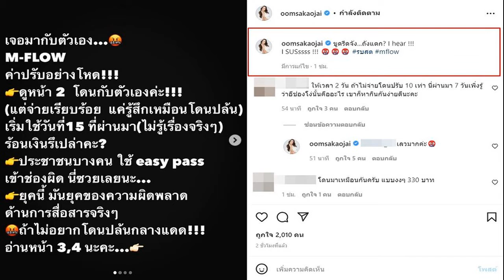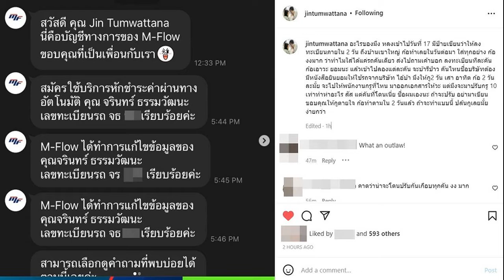มาปรับ 10 เท่าทำห่ อะไร! จิน สามี หนิง ปณิตา โวยหลังใช้บริการ M flow ลั่นอะไรของมึง ถ้าจะทำแบบนี้ปล้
มาปรับ10เท่าทำห่_อะไร! จิน สามีหนิง โวยหลังใช้บริการ M-flow ลั่นอะไรของมึง
มาปรับ 10 เท่าทำห่_อะไร! จิน สามี หนิง ปณิตา โวยหลังใช้บริการ M-flow ลั่นอะไรของมึง ถ้าจะทำแบบนี้ปล้นกูเลยมั้ยง่ายกว่า
จากกรณีที่กลายเป็นกระแสวิจารณ์สนั่นโซเชี่ยล กับการใช้บริการผ่านระบบ M-FLOW หรือ การเก็บค่าผ่านทางอัตโนมัติแบบไม่มีไม้กั้นบนมอเตอร์เวย์ หลังจากมีผู้ใช้เฟซบุ๊กรายหนึ่งออกมาโวยที่วิ่งผ่านช่อง M-FLOW ของมอเตอร์เวย์ กลับโดนปรับหนัก 10 เท่า เนื่องจาก จ่ายไม่ตรงกำหนด
แถมก่อนหน้านี้นักแสดงสาว “อ๋อม สกาวใจ” ได้ออกมาเล่าเรื่องราวผ่านอินสตาแกรมส่วนตัว หลังใช้บริการ M-FLOW กลับโดนค่าปรับอย่างโหดเป็นหลักพัน

ในขณะที่ นักแสดงหนุ่ม “หลุยส์ สก๊อต” ก็ออกมาเล่าเรื่องราวผ่านอินสตาแกรมเช่นเดียวกัน หลังใช้บริการ M-flow แต่ไม่ได้เป็นสมาชิก กลับต้องจ่ายค่าผ่านทางและค่าปรับสองครั้ง เพราะระบบ Ai ไม่เคลียร์ยอดให้ และกลัวโดนคดีอาญาก็ต้องจ่าย
ด้าน นักแสดงหนุ่ม “ก๊อต จิรายุ” เป็นอีกคนหนึ่งที่ใช้บริการ M-FLOW เช่นเดียวกัน ออกมาเล่าเรื่องราวที่เกิดขึ้นหลังจากใช้บริการ M-FLOW แต่ต้องจ่ายค่าปรับเพิ่มเป็น 10 เท่า
ล่าสุด (24 ก.พ.65) จิน สามีหนุ่มของผู้จัดคนเก่ง “หนิง ปณิตา” ออกมาโวยหลังจากใช้บริการ M-FLOW ด้วยการโพสต์ภาพที่ได้ลงทะเบียนสมัครใช้บริการหักชำระค่าผ่านทางอัตโนมัติ M-FLOW ของรถทั้ง2คัน และอีกภาพเป็นภาพแจ้งค่าธรรมเนียมของรถคันหนึ่งที่ได้ทะเบียนไปแล้วกลับถูกค่าปรับ10เท่า

พร้อมเล่าเหตุการณ์ที่เกิดขึ้นว่า อะไรของมึง หลงเข้าไปวันที่ 17 มีป้ายเขียนว่าให้ลงทะเบียนภายใน 2 วัน ถึงบ้านเขาใหญ่ก็ทำเลยในวันต่อมาใส่ทุกอย่างก็งงมากว่า ทำไมใส่ได้แค่รถคันเดียว ส่งไปถามเค้าบอก ลงทะเบียนทีละคัน ก็เอาวะ ยอมนะ